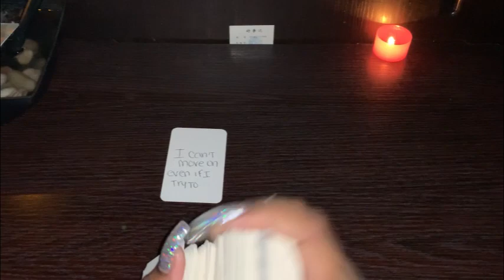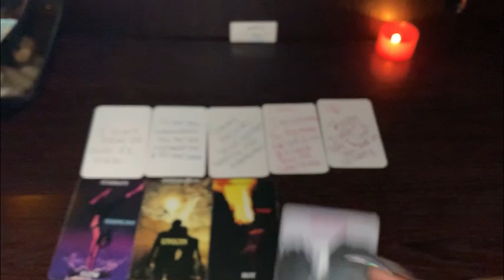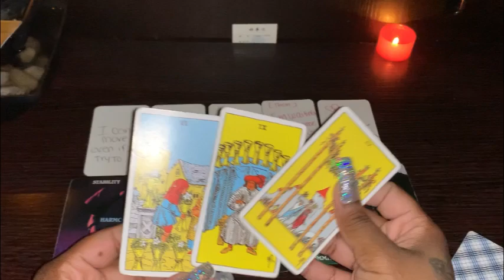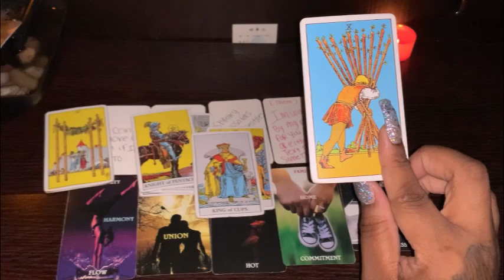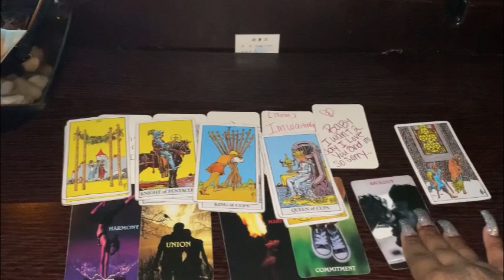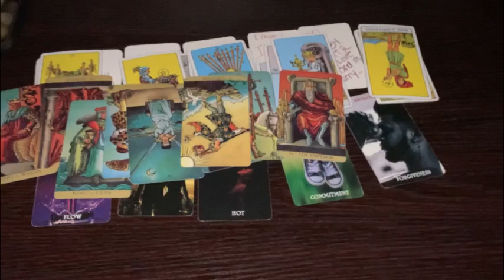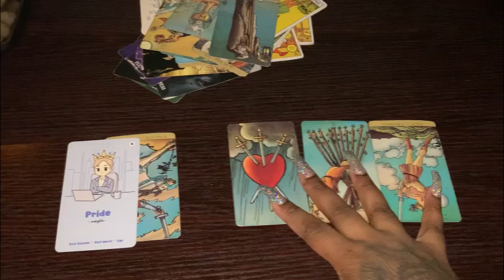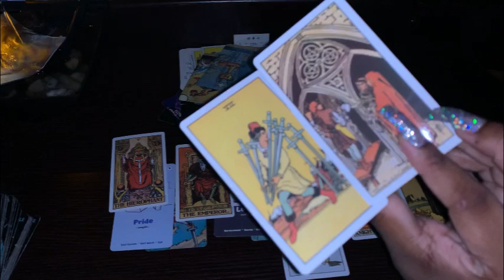Ooh they know what to do a big MASTERMIND MANIPULATOR .. this energy hates me filming💥 📱